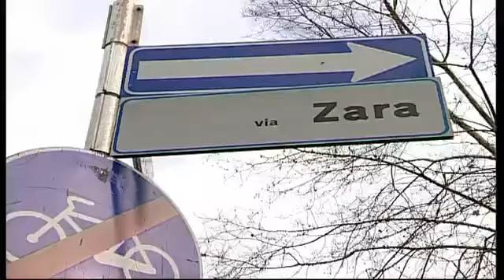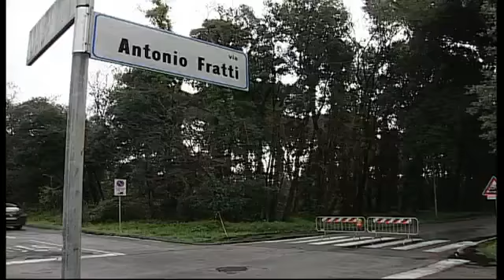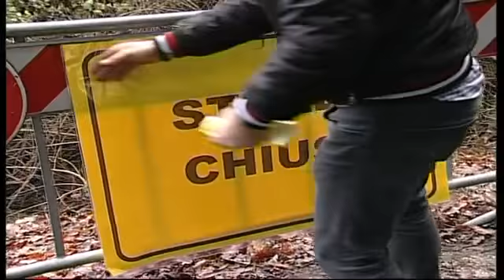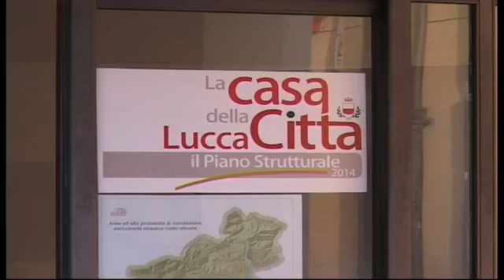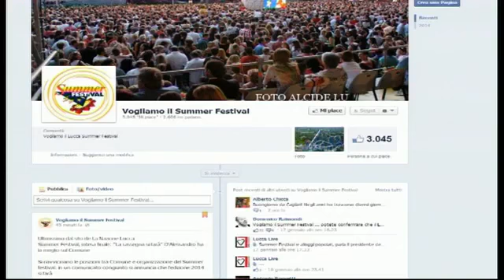tg cronaca 20 01 2014